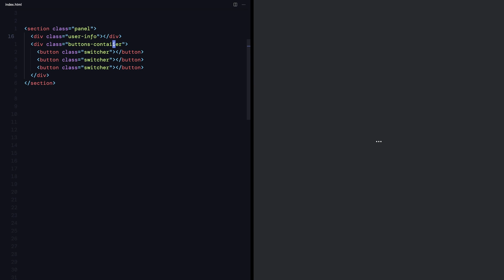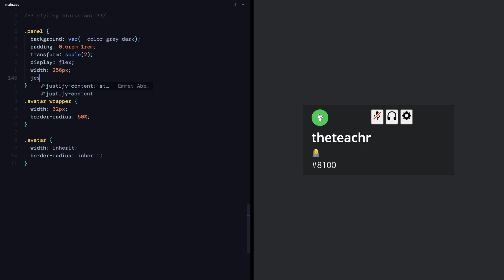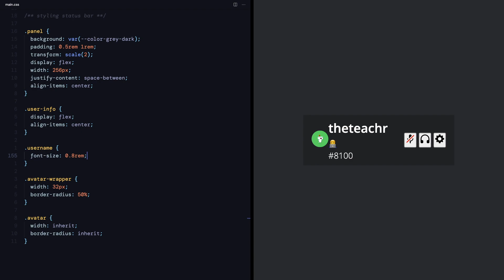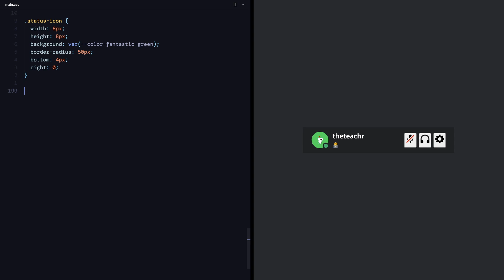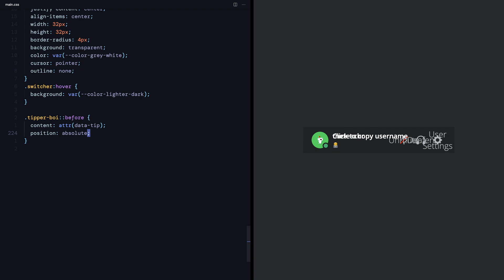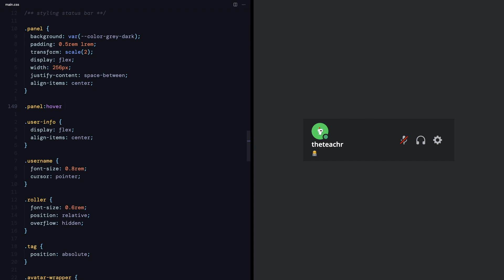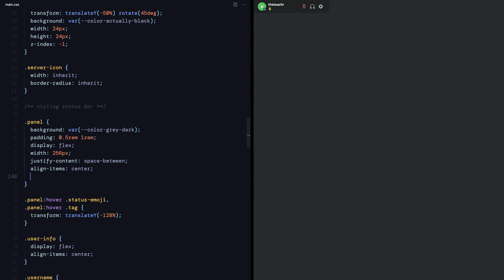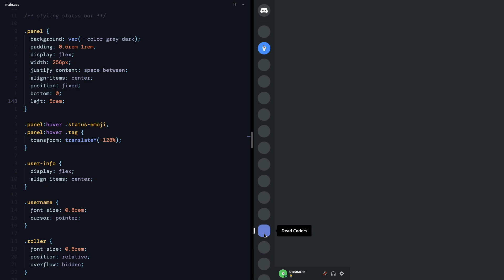Status Panel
🎶  Music Attribution